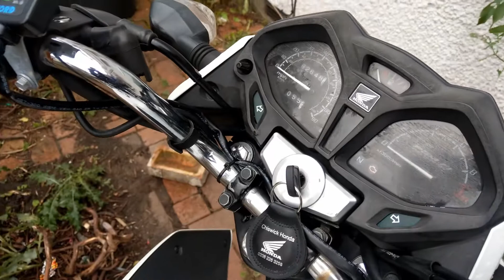Honda CB125F (GLR) Inspecting Oil Strainer , Oil Strainer cleaning after 82600 Miles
In this video I show how to open clutch cover and inspect or check the oil strainer (oil filter) on honda glr125 (cb125f), I watched so many videos on oil strainers that are clogged due to lack of oil change, but I show the difference of regulary oil changing effect on strainer
Closing Bolt cover Torque :13Nm